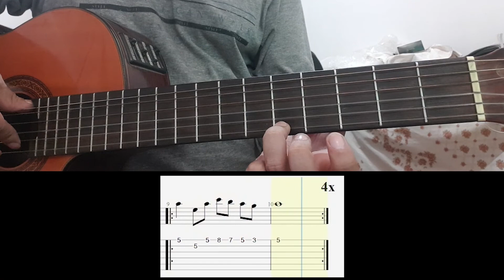La casa del terror | tutorial de guitarra | by roberto profe